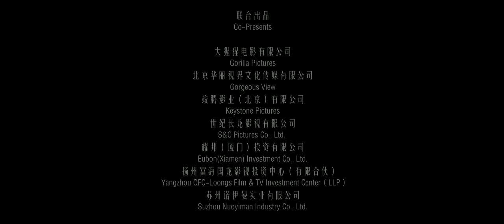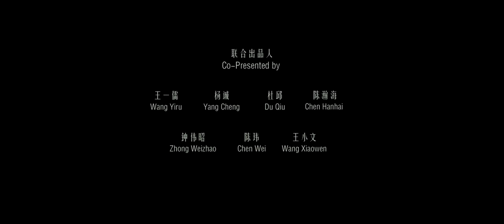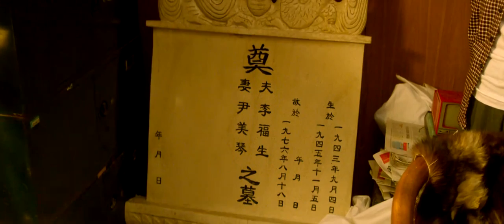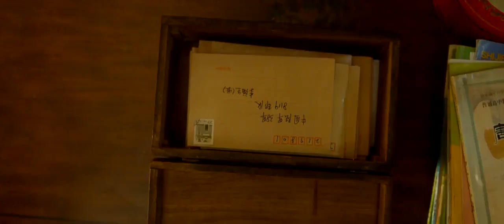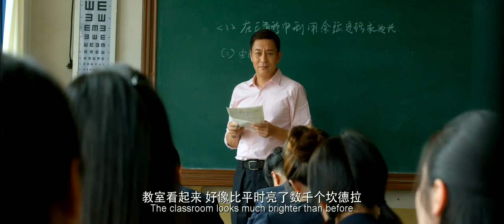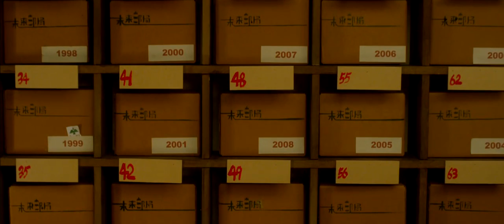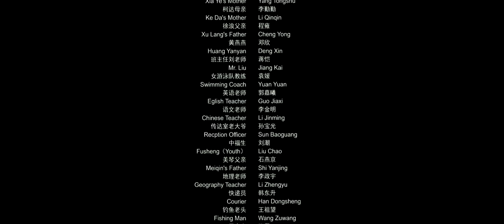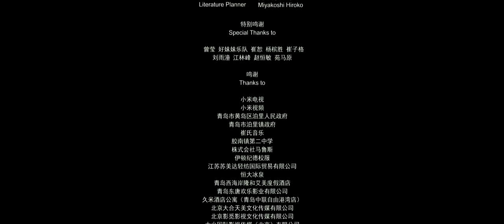Crying out in Love 在世界中心呼唤爱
Crying Out In Love is a 2016 Chinese romance film directed and co-written by Kwak Jae-Yong, starring Oho Ou, Zhang Huiwen, and Yang Zi. The film is an adaptation of Kyoichi Katayama's 2004 novel Socrates in Love. It was released by Beijing Enlight Pictures on 26 August 2016.
 During this time they begin to date and their conversations circle around the idea of what love really is, beginning after Saku’s grandfather shares his own past love story with Saku. After a trip the two take to an abandoned island, Aki discovers she has leukemia, which limits her chances to go outside or see Saku. Once Saku learns the truth, he buys flight tickets to take Aki to Australia’s Uluru (Ayers Rock); a place she had always wanted to visit after missing the school trip there, but she dies before she could board the plane. The story takes place as a flashback through Saku’s eyes as he and Aki’s parents travel to Australia to spread Aki’s ashes in the place she had always wanted to see.